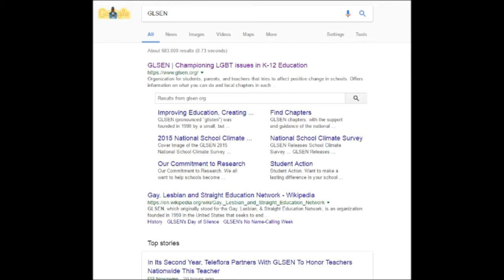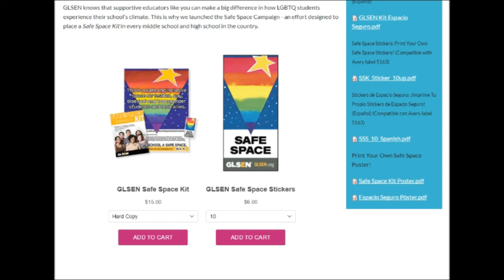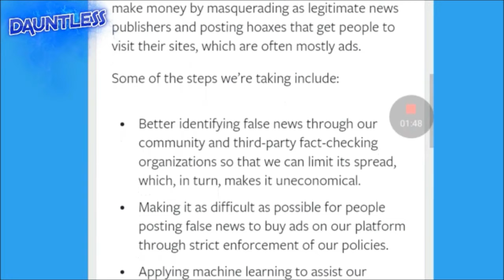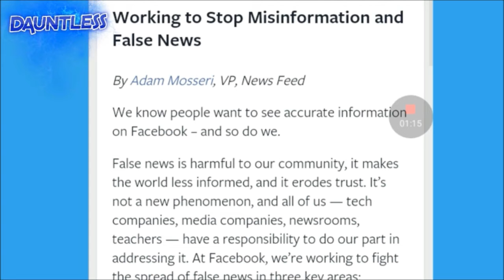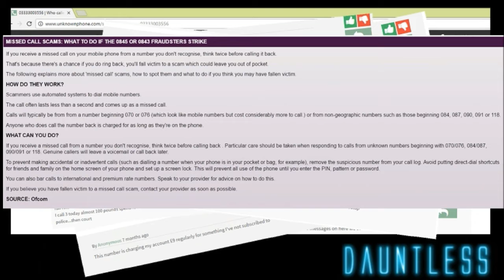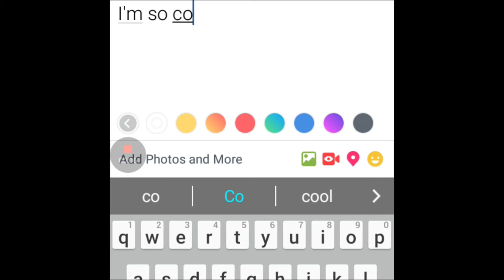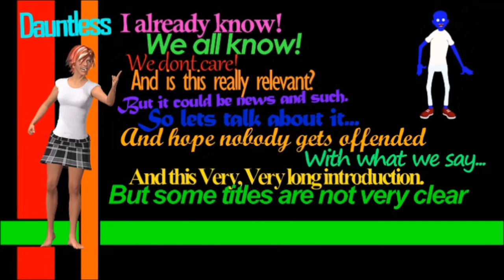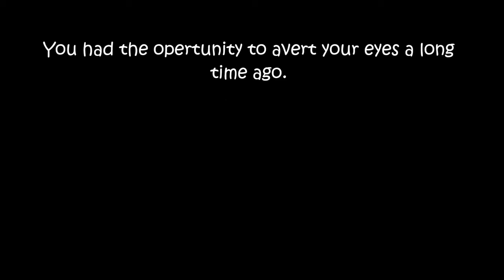Dauntless Show Ep 4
The gang are back again for The Dauntless Show - Episode 4.

In this episode your host Dauntless, talks about an Advertisement for safe space kits, Facebook's fake news brief, Dodgy website links and click bait crap traps.

All with the usual chit chat and some minor news.

Feel free to interact in the comment area below.

Cheers.

I am re-uploading because I left something out :/